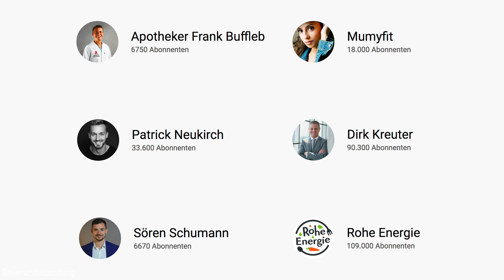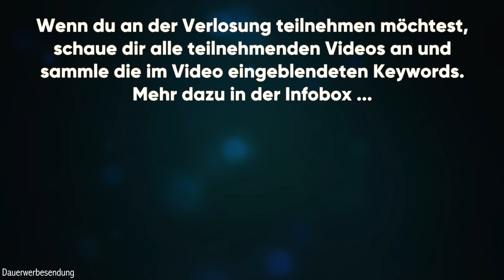Immunsystem stärken mit diesen 5 Tipps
Alle Infos zum Gewinnspiel: Wenn du an der Verlosung teilnehmen möchtest, schaue dir alle 6 teilnehmenden Videos an und sammle die im Video eingeblendeten 6 Keywords. Sendest du alle Keywords an frank(ät)frankbuffleb(punkt)de nimmst du automatisch an der Verlosung teil. Die Gewinner werden am 3.6. um 12 Uhr auf Frank Bufflebs Kanälen bekanntgegeben und per Email benachrichtigt. Der erste Platz hat dann Zeit, sich bis zum 5.6. bei Frank Buffleb per Instagram DM oder Mail zu melden, um die Adresse für den physischen Gewinn mitzuteilen.

Die Gewinne sind folgende...

1. Platz: Orthomol Immunbooster, Cerascreen Selbsttest (Vitamin D und Zink/Selen/Magnesium), Vitamin D Kur von Rohe Energie, 2 Ebooks (In 10 schritten zu einem starken immunsystem und Corona-Protokoll) von Sören Schumann, Akquise Impulse 8-10 Hörbuch von Dirk Kreuter, 2-Stündige holistische Selbstfürsorge Einheit von Patrick Neukirch, Timewaver Analyse zu deinem Unterbewusstsein um Glaubenssätze und Blockaden aufzulösen

2. Platz: 2 Ebooks (In 10 schritten zu einem starken immunsystem und Corona-Protokoll) von Sören Schumann, Akquise Impulse 8-10 Hörbuch von Dirk Kreuter, 2-Stündige holistische Selbstfürsorge Einheit von Patrick Neukirch

3. Platz: 2 Ebooks (In 10 schritten zu einem starken immunsystem und Corona-Protokoll) von Sören Schumann, Akquise Impulse 8-10 Hörbuch von Dirk Kreuter, 2-Stündige holistische Selbstfürsorge Einheit von Patrick Neukirch

🔶 UNSERE 5 TIPPS FÜR DAS IMMUNSYSTEM 🔶
1. Genug trinken
2. Bewegung an der frischen Luft
3. Obst, Gemüse, Vollkorn, Nüsse & Samen
4. Lachen hält gesund
5. Dampf ablassen

🔶 ALLES FÜR DIE VITAMIN D THERAPIE BEI AMAZON 🔶
Vegane Vitamin D3 Tropfen
Vegane Vitamin K2 Tropfen
Vegane Magnesium Kapseln

Ⓥ Alles Liebe Ⓥ
Lars & Alexandra